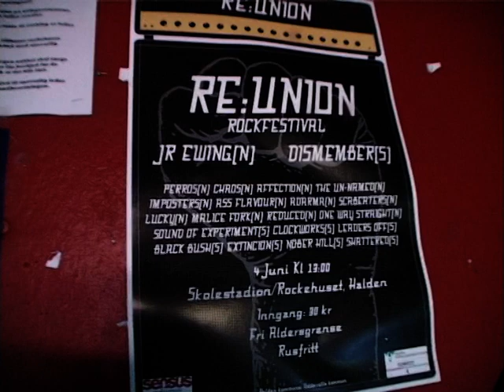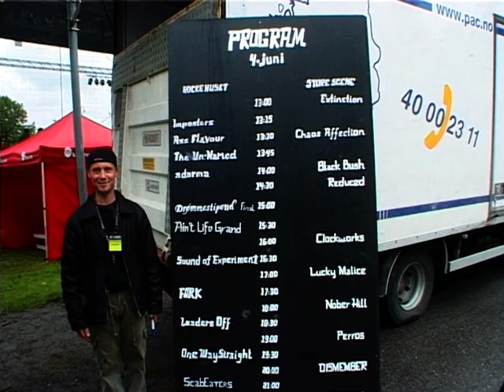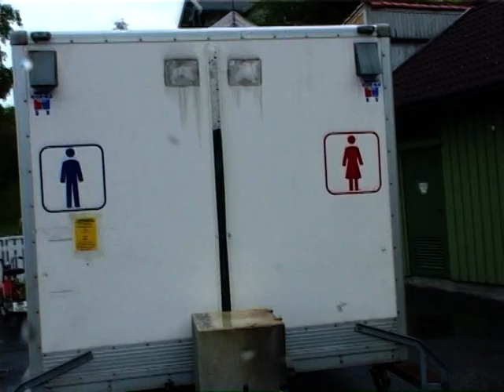Re:union festival Halden 2005 1/4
Re- union
Musikkhuset i Uddevalla og Rockehuset i Halden samarbeider om å bygge et turné- nettverk for unge rockeband på tvers av grensen.